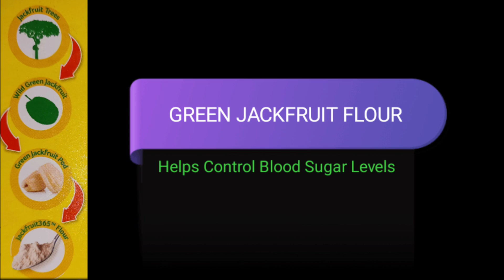Jackfruit Flour for Diabetes /Jackfruit365/మన రోజు వారి భోజనంలో భాగంగా పనసపొడి ని ఎలా తీసుకోవాలి❓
⏱️TIMESTAMPS⏱️

0:00 Intro
0:16 Introduction about Jackfruit 365
1:58 Breakfast
2:46 Lunch
4:32 Dinner
5:35 Outro

One table spoon per person per meal, three times a day.
*In a randomized, double-blind, placebo-controlled study, with results published in ADA journal, a significant decrease in hba1c was observed within 90 days amongst participants taking 30g of Jackfruit365 green jackfruit ­flour daily, as part of their diet replacing an equal volume of rice or wheat ­flour.